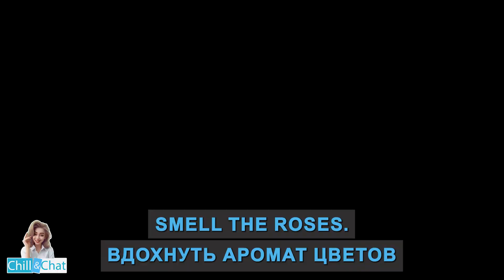Smell the roses. Chill&Chat Idioms.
Разговорный клуб "Chill&chat" Присоединяйтесь.
Smell the roses🌹🌹🌹

"Smell the roses" means to take the time to appreciate and enjoy the simple and beautiful things in life; it encourages slowing down, being present, and savoring the moments of joy and tranquility.-Наслаждаться приятными аспектами жизни, замедлиться

🌹Take a break from your busy schedule and smell the roses. Enjoy the beauty around you.
🌹When life gets overwhelming, remember to step back, take a deep breath, and smell the roses.